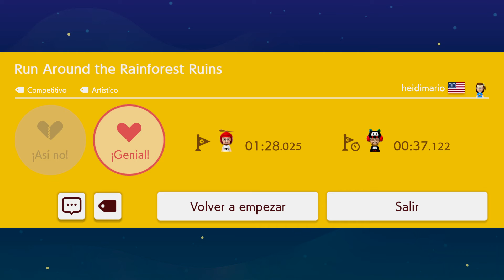Run around the Rainforest Ruins de Heidimario. Super Mario Maker 2